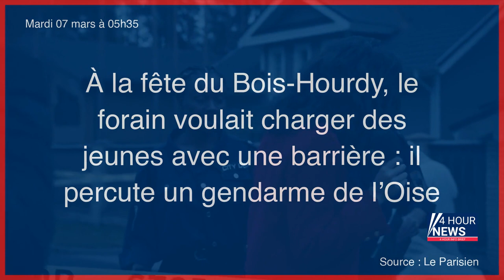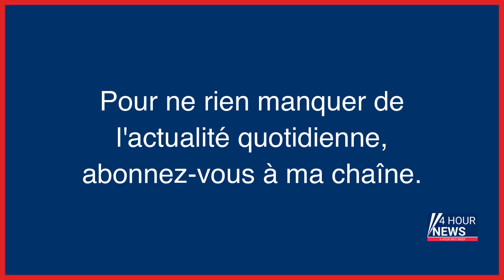Résumé de l'actualité du jour : Mardi 07 mars entre minuit et 8h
- Le nombre de femmes enceintes souffrant de malnutrition aigüe augmente
- Élections au Canada : une enquête ouverte sur de probables ingérences chinoises
- Météo : une journée froide et pluvieuse à l'horizon de ce mardi 7 mars
- Affaire des disparus des Deux-Sèvres : « Les personnes qui nous ont enlevé Leslie doivent payer très cher »
- À la fête du Bois-Hourdy, le forain voulait charger des jeunes avec une barrière : il percute un gendarme de l’Oise
- Après la suspension de la cheffe PS du Rhône, des militants «très affectés» et désespérés
- EN DIRECT - Grève du 7 mars : suivez la sixième journée de mobilisation contre la réforme des retraites
- Coignard – Mélenchon, Boyard : la fourberie du « jeunisme »